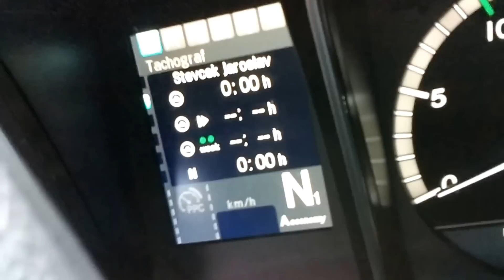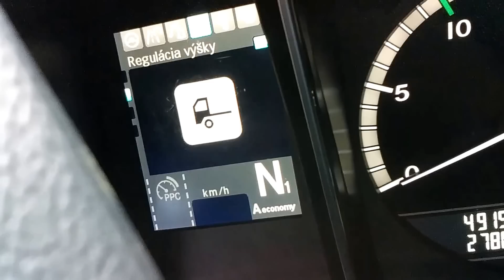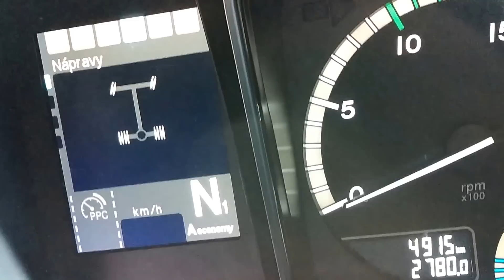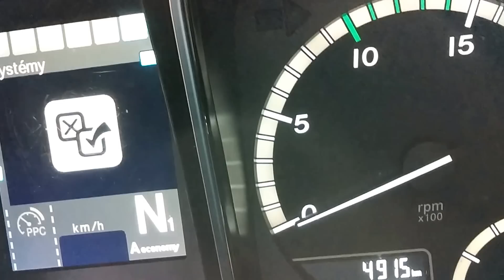Brand NEW Mercedes ACTROS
Brand NEW Mercedes ACTROS BLUETEC 6